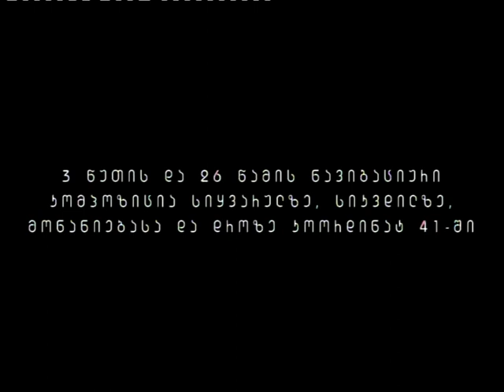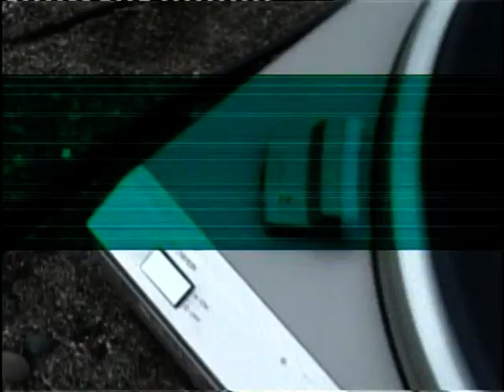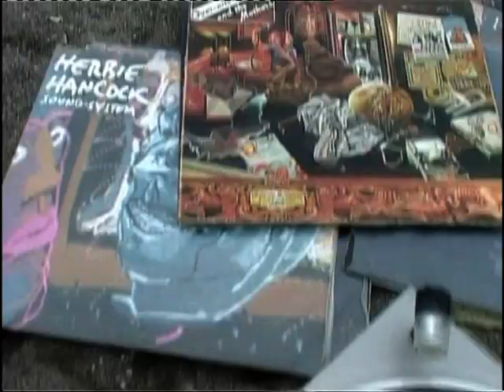Nijara - Coordinate 41. ( Urban Hymns) (Official Video)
Sound of Batumi, Urban Hymns, Video "Coordinate 4" Directed by Levan Tsulukidze and Salome Sagaradze, 2005.
Performed and composed by Nijara
Levan Tsulukidze - Voice, Lyrics, Synth / Concept, Vision, Programming and Arrangement;
Gocha Kacheishvili - El. Guitar, Effects
Shako Gelekva - Bass
Levan Abshilava - El. Drums
Thank you all for contributing.